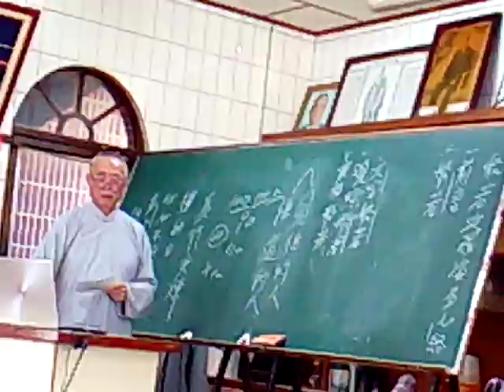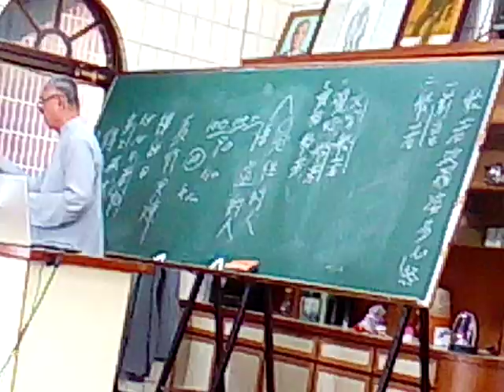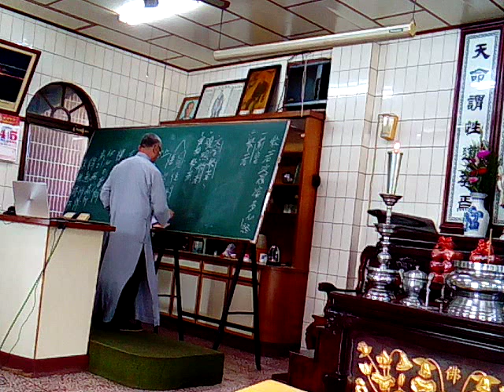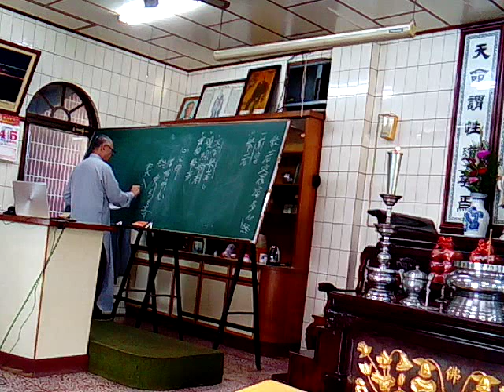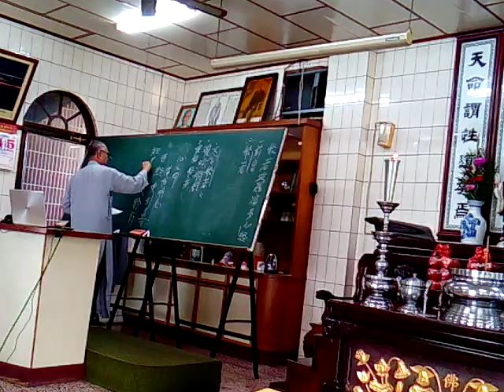VID 20200105e新營和誠單位天恩佛堂啟慧班王講師講解般若波羅蜜多心經閩南語版 155118